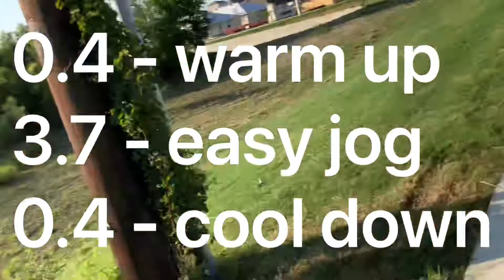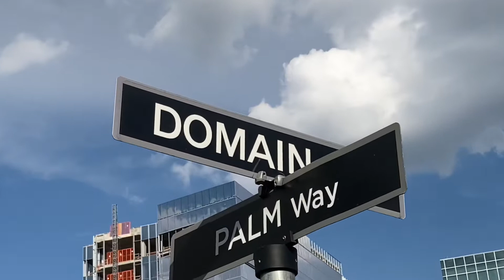Productive Weekend at The Domain, in Austin Texas | Vlog 5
What's up peeps!
Hope everyone is having a productive weekend!
This is a productive weekend vlog! Got a nice run in, had brunch with a friend, enjoyed nitro cold brew and made tacos for dinner!

Hope everyone has a nice, productive weekend :)